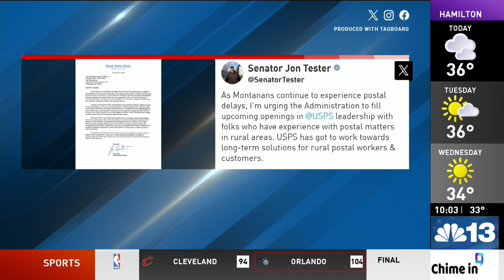GAO says USPS business model, financial struggles partly to blame for mail delays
The U.S. Postal Service has accepted more than 7.3 billion packages and pieces of mail so far this holiday season, but amid the surge, Missoulians are experiencing prolonged mail delays.

NBC Montana first told you about the issue last week. A USPS spokesperson told us the delays are largely due to staffing challenges.

We reached out to the Government Accountability Office to see what they had to say about mail delays, and an official pointed to ongoing financial struggles within USPS.